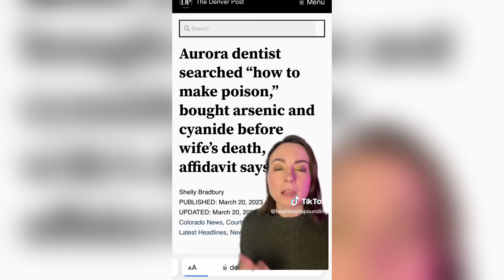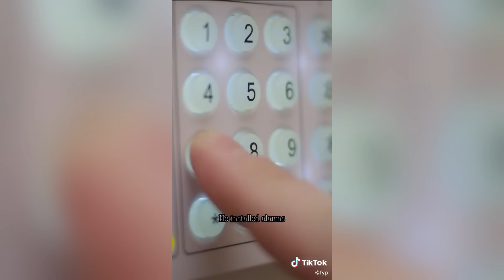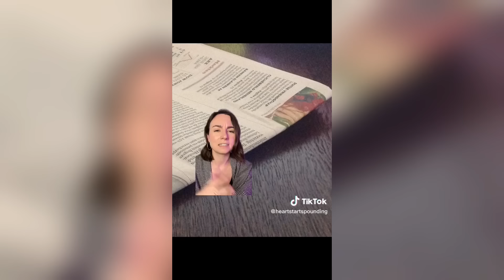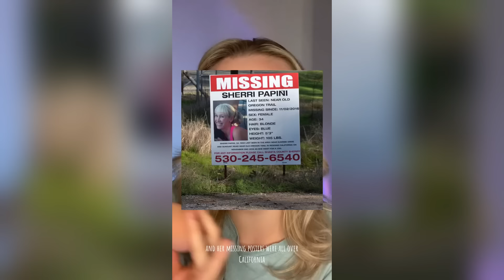Scary True Crime TikToks 😱 Creepy Shorts Compilation #104